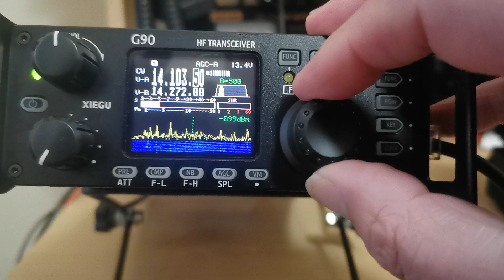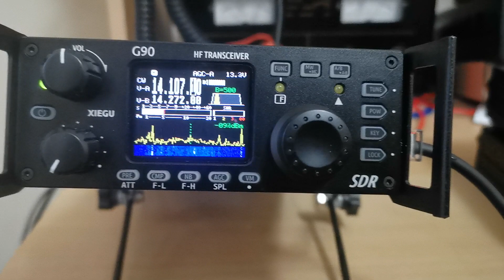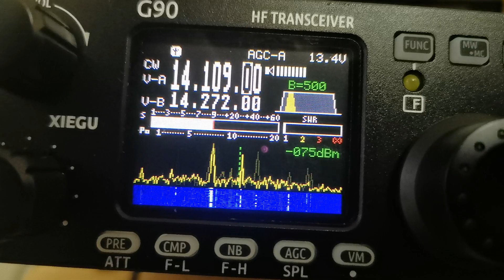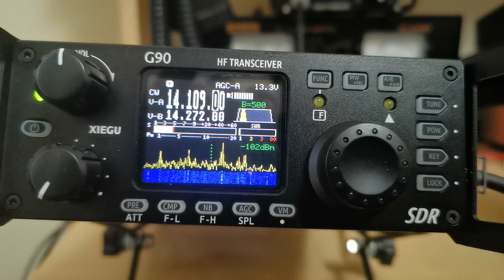XieGu G90 on 20 metres CW RX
A short video of the XieGu (pronounced Zeeegu) G90 on 20 metre CW RX.